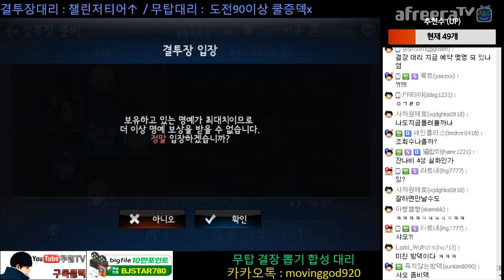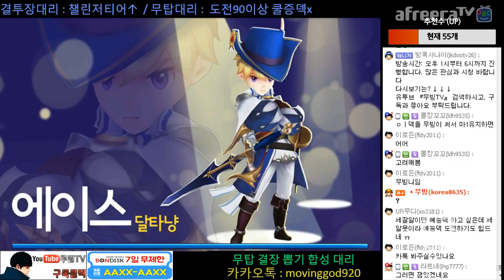세븐나이츠 ★샤오 쿨증방덱★결투장 예능덱 실결이아닌 결투장에서?? 이덱뭐야 ㅋㅋ 혼자스킬다쓰네 ;;